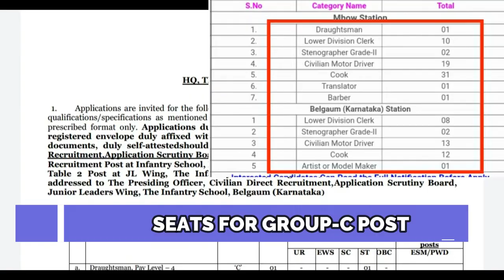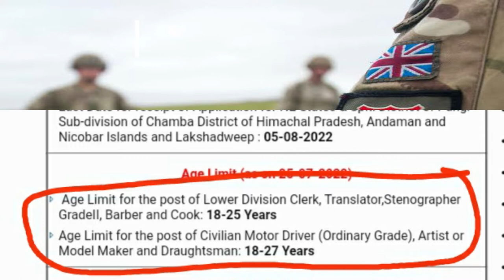Indian Army HQ, Infantry School Recruitment 2022 ||101 Group C Vacancy || Apply offline - 25-07-2022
Note: The Infantry School is the alma mater of infantry, the largest and most potent combat arm of Indian Army. The School has had a meteoric rise from a humble training establishment to a prime institution. The School’s name and location changed a number of times, till it finally established itself in Mhow on 01 April 1948.
Today, The Infantry School has not only acquired a prime status in India, but also ranks amongst the top training institutions in the world. It is well known for harnessing vibrant energy and in honing the physical and mental capabilities of the youth in uniform.
It is also well known for crafting individual character into a sterling mould, thereby generating leadership, and in the process expanding horizons, both national and global. The School runs time tested, scientifically evolved training courses, under a team of highly qualified instructors, in all infantry related subjects. Enhancing academic and military education with practical training, so crucial to the man in uniform, remains its prime objective.